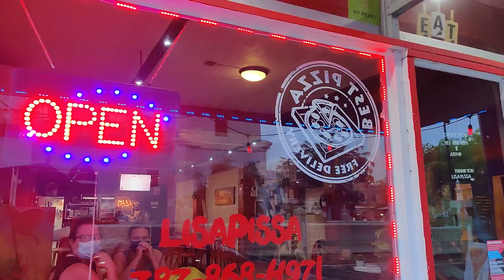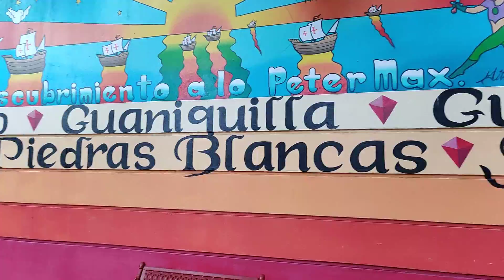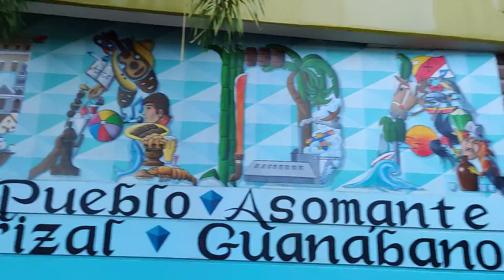Un pedazo de mi pueblo Aguada bajo la lluvia.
Caminando por mi pueblo de Aguada bajo la lluvia.